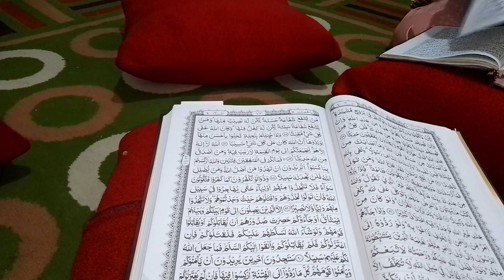Belajar Tadarrus Ramadhan , 1443 H / 06